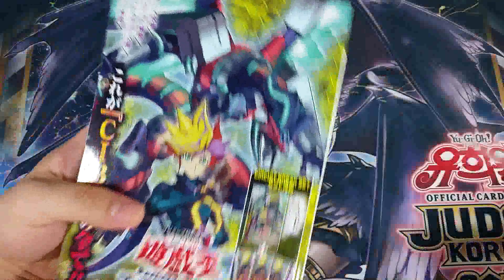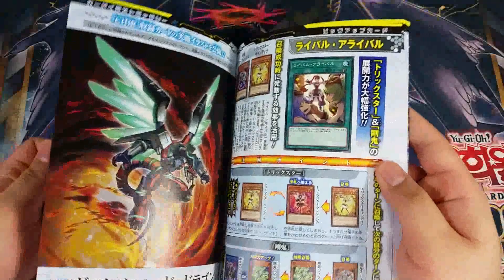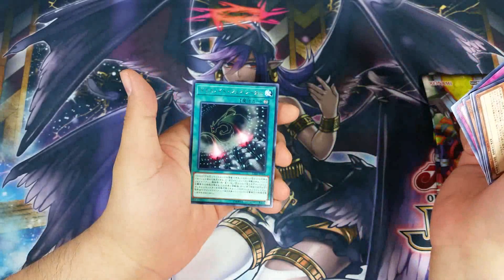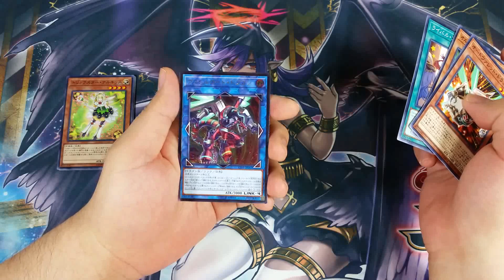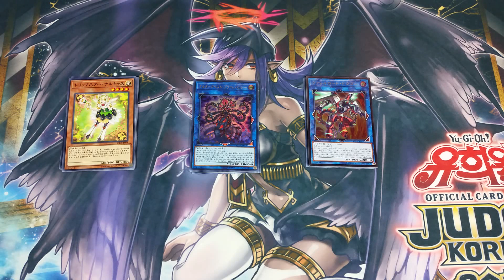유희왕 일본판 서킷 브레이크 세트 개봉!! 遊戯王 Yu-Gi-Oh!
2017년 7월 7일 발매된 유희왕 일본판 서킷 브레이크 세트를 개봉해 보았습니다.
서킷 브레이크 발매 하루전에 나온 제품으로, 카드 해설 및 일러스트 갤러리, 샘플덱 소개, 카드 스토리 등이 책에 들어있고, 서킷 브레이크 3팩이 동봉 됩니다.

아니. 동봉이 무슨 부스터 팩 3팩이냐. =3=+ 라 생각하시는 분들이 계실지도 모르겠습니다만, 부스터 팩 정식 발매 하루전에 선행 발매된 팩이자, "봉입률이 좋은 팩"으로 유명합니다.

책 안에 있는 카드 소개, 일러스트 갤러리 등은 마음에 들지만, 카드 스토리가 크롤러뿐인 점은 안타깝군요. ㅠㅂㅠ